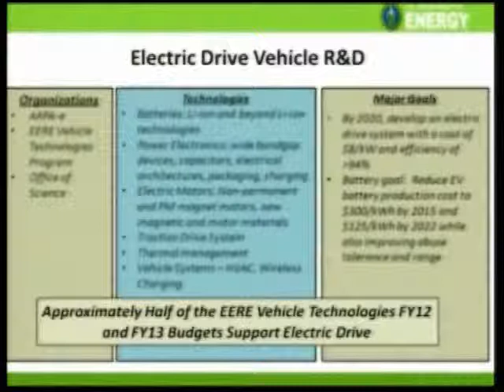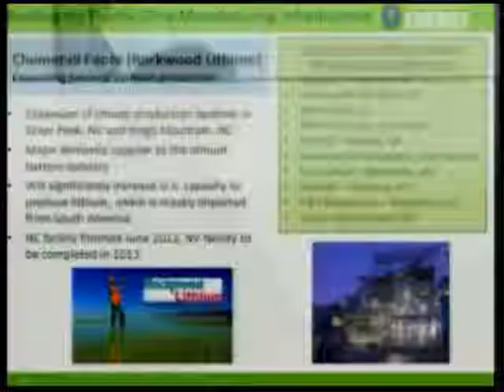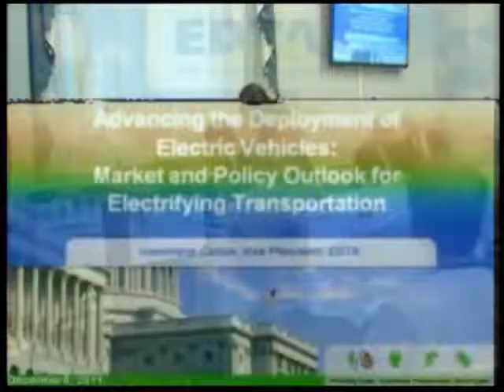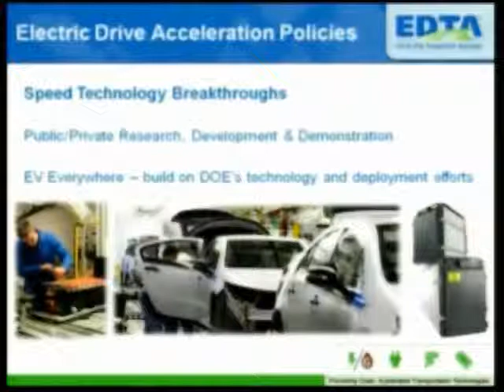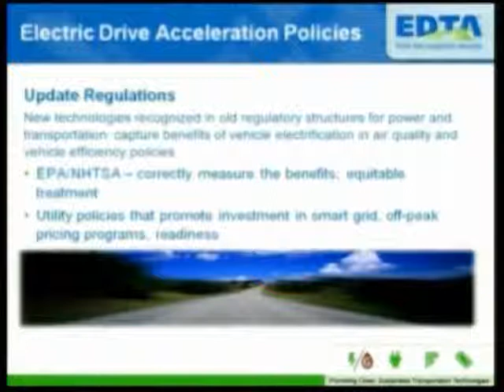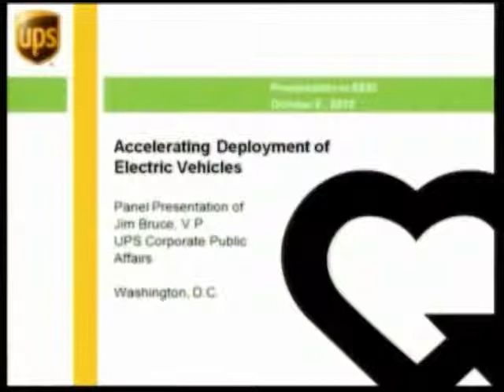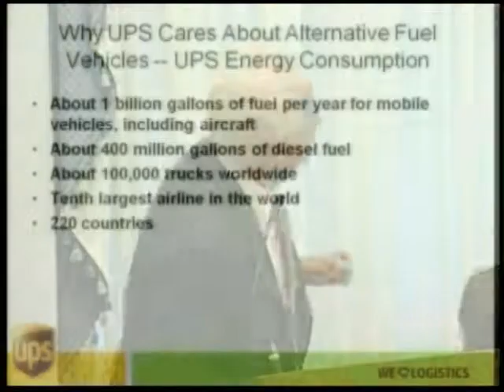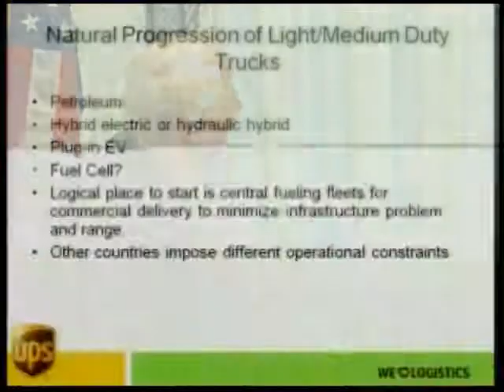Advancing the Deployment of Electric Vehicles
On October 2, 2012, the Environmental and Energy Study Institute (EESI) held a briefing on the growth of plug-in electric vehicles (PEVs) in the United States and on efforts to spur greater transport electrification.

Featured speakers:

    Henry Connelly, Communications Director, Office of Rep. Janice Hahn (D-CA)

    Patrick Davis, Vehicle Technologies Program Manager, U.S. Department of Energy

    Genevieve Cullen, Vice President, Electric Drive Transportation Association

    Edward Kjaer, Director of Plug-In Electric Vehicle Readiness, Southern California Edison

    Jim Bruce, Vice President, Corporate Public Affairs, UPS